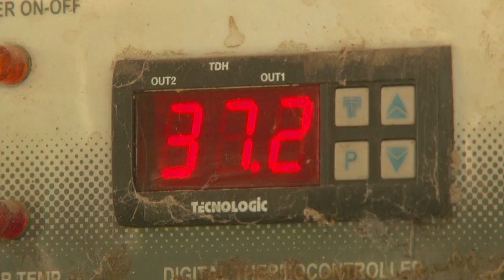เกษตรไทยไอดอล l EP.51 ตอน เกษตรกลางกรุง 15 ก.พ. 59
ออกอากาศทุกวันจันทร์ เวลา 16.55 น.